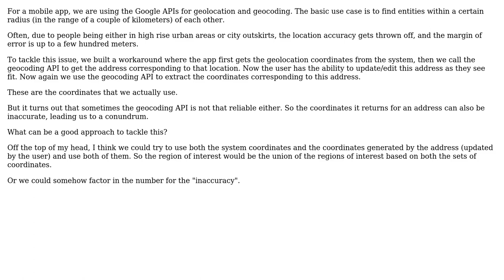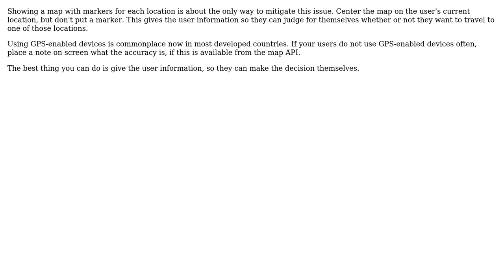Software Engineering: Strategy for dealing with geolocation and geocoding inaccuracies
With thanks & praise to God, and with thanks to the many people who have made this project possible! | Content (except music & images) licensed under CC BY-SA | Music | Images & others | With thanks to user Yogesch user Greg Burghardt and the Stack Exchange Network Trademarks are property of their respective owners. You are responsible for your own actions.